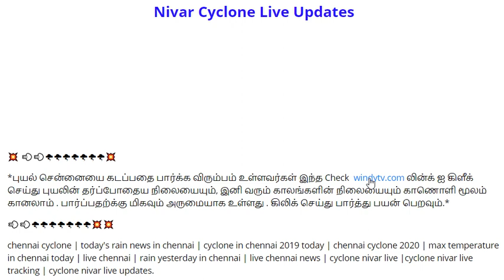Nivar Cyclone Live Updates | Toppers Education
🌺☃️ *2nd STD Kalvi TV Video Class*